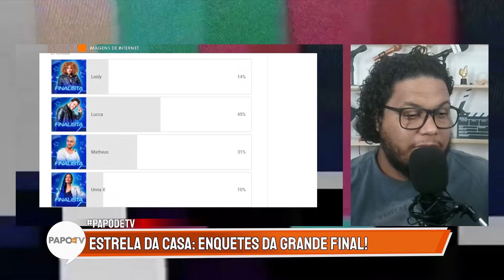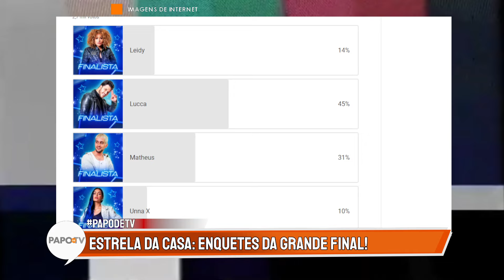Estrela da Casa: Lucca e Matheus travam batalha; Leidy e Unna X correm por fora; veja as ENQUETES!